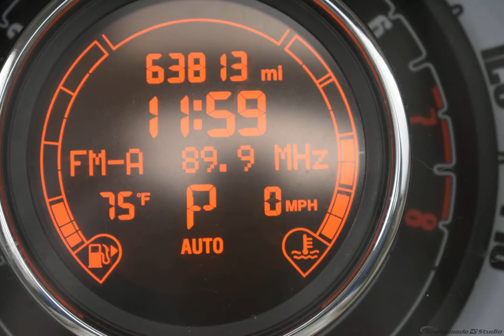2012 Verde Chiaro (Light Green) Fiat 500c 2D Convertible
Used 2012 Verde Chiaro (Light Green) Fiat 500c 2D Convertible Pop Nero (Black)
CLEAN AUTOCHECK, LOCAL TRADE, SOFT TOP!!!, SUPER GAS SAVER!!!, PRICED TO SELL!!!.

Awards:
  * 2012 IIHS Top Safety Pick (built after 7/11)
Options And Features: